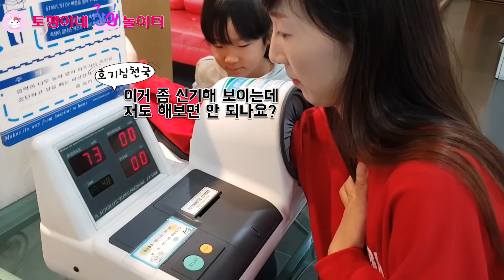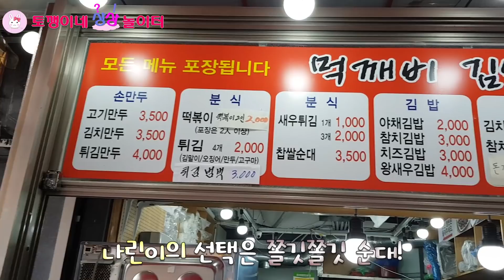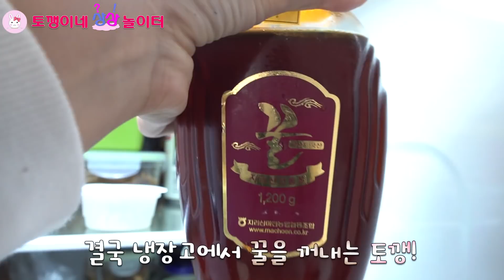엄마가 검은물(?)을 사줬어요!! 도대체 이거 정체가 뭘까요?! 가족일상 vlogㅣ토깽이네상상놀이터RabbitPlay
♥ 팬선물 보내실 주소
- 서울시 강남구 테헤란로 507 위워크빌딩 4층 샌드박스네트워크
  받는사람 : 토깽이네상상놀이터
                     (반드시 채널명을 적어주셔야 저희가 받을수 있어요^^)